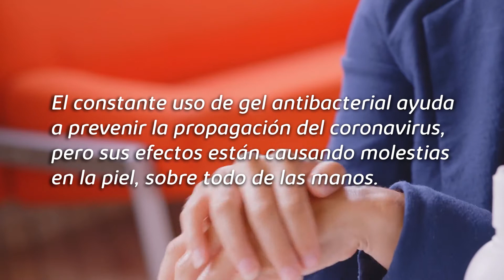Gel antibacterial, ¿hace daño? | Resequedad en las manos por usar gel antibacterial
El uso frecuente de gel antibacterial ayuda a prevenir el contagio de coronavirus, pero también está resecando las manos. ¿Cómo evitarlo? Aquí, los consejos de una especialista.